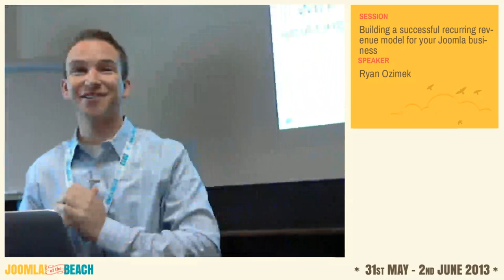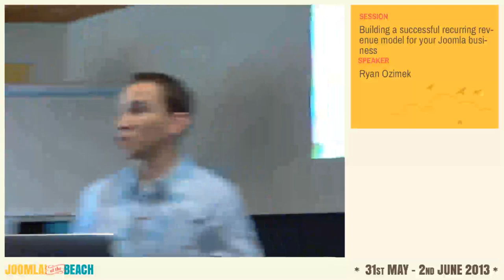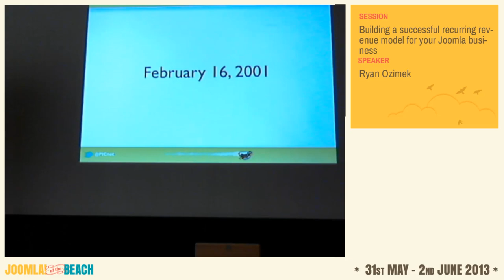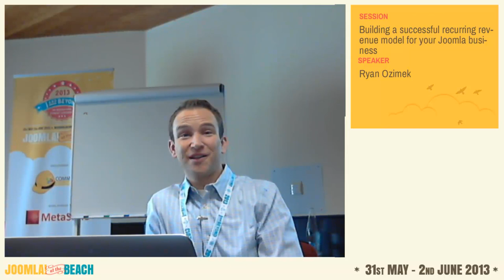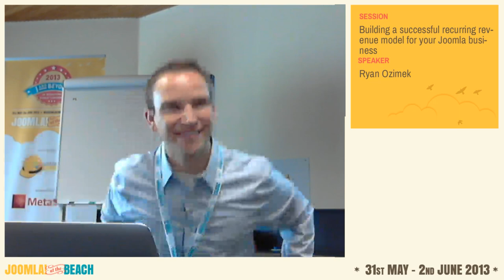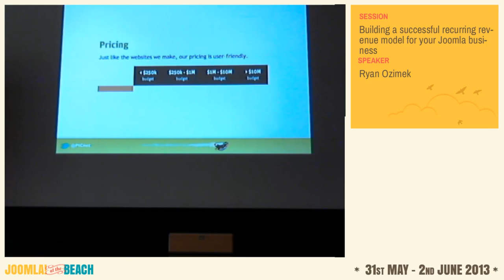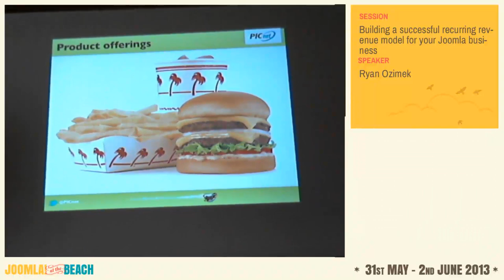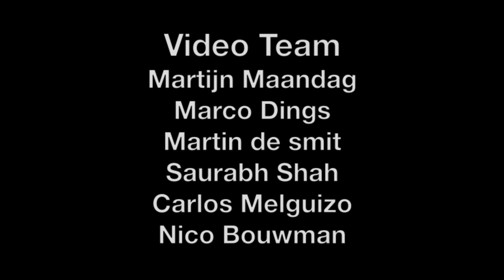Building a successful recurring revenue model for your Joomla business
By Ryan Ozimek

A thriving Joomlasphere requires both a healthy contributor community and a healthy business community. As the technology world continues to change, recurring revenue models are one way to create a stable and sustainable business that can contribute back to the Joomla world while also creating a thriving enterprise.

This session will bring together three leaders to share their behind-the-scenes insight into how they've built different recurring revenue models to ensure the long-term growth of their business while also contributing back to the Joomla community. You'll leave with actionable next steps to help grow your own Joomla-based business.